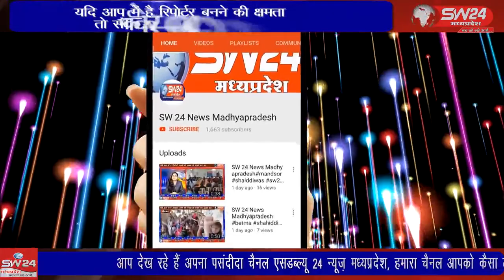SW 24 News Madhyapradesh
सेगांव में सात दिवसीय श्री शिव महापुराण कथा के विराम दिवस पर आज व्यास पीठ से पंडित द्वेवेन्द शास्त्री ने भगवान भोलेनाथ के 12 ज्योतिलिंग के साथ शिव महापुराण की विस्तार से कथा सुनाई । सेगांव से संजय जायसवाल की रिपोर्ट